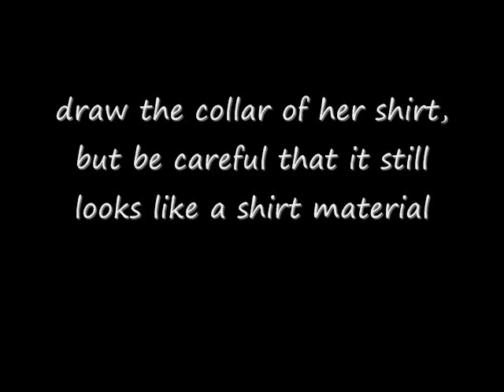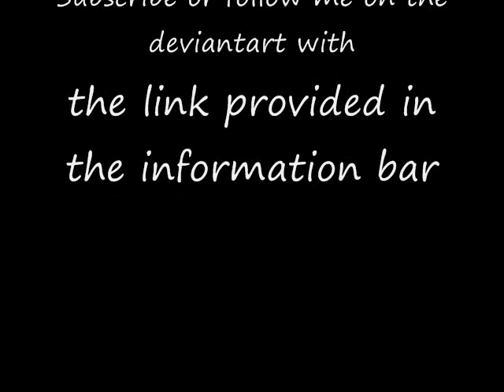How to Draw Yukari Takeba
part 1 of  a tutorial on how to draw Yukari Takeba from Persona 3